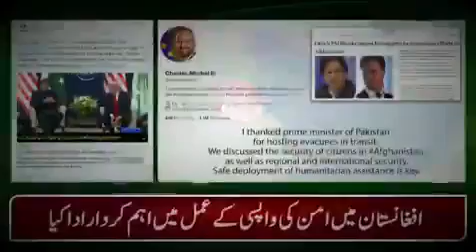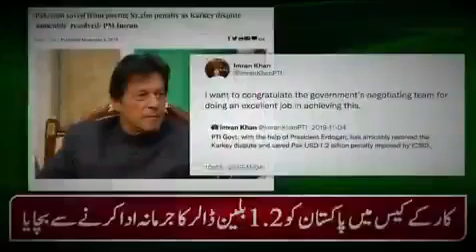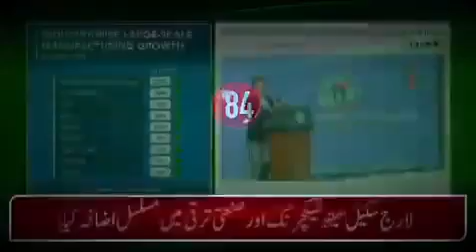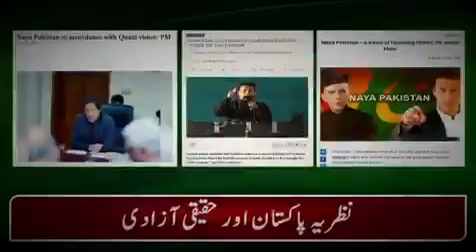‏سابق وزیراعظم عمران خان کی ساڑھے تین سالہ حکومت کی کارکردگی ‎پی ٹی آئی نے آفیشل ویڈیو جاری کر دیا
Video from Asif